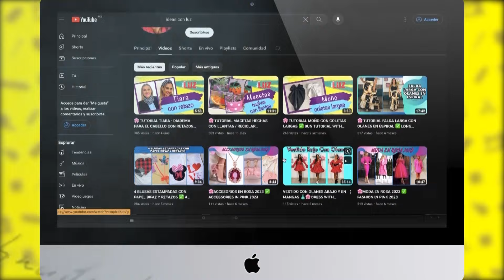👚Moda para Mujeres de 40+: Tendencias y Estilo 👗/ Fashion Trends for Women 40+: Style Guide 👖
¡Descubre las últimas tendencias de moda para mujeres de 40 años y más! Bienvenidos a Ideas con Luz. En esta guía completa, exploramos cómo lucir a la moda y elegante a cualquier edad, te muestro cuales son los colores de tendencia, algunos estilos para el verano, invierno, jeans de moda y los vestidos que resaltarán tu belleza. Observa en este video desde consejos de estilo, hasta las prendas imprescindibles de la temporada, ¡te ayudamos a encontrar tu propio estilo! No te pierdas este video lleno de inspiración para lucir fabulosa a los 40 y más. Te invito a que me compartas tus comentarios y si te interesa que hagamos alguna manualidad en especial. IdeasConLuz LuzSilvinaPacheco Tendencia2024 CuarentayMas Mujer Calor Verano Invierno #
- Falda Larga con olanes en espiral - Trajes de baño según tu tipo de cuerpo - Cómo hacer un outfit vaquero, campirano y sexy - Tutorial jumper sin patrón - Tendencia vestido con mangas abollonadas y encaje